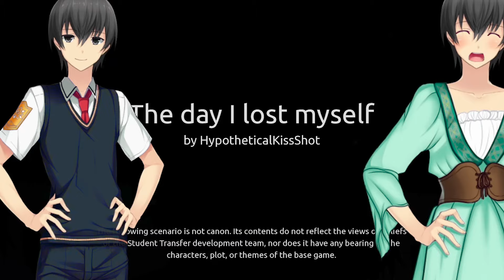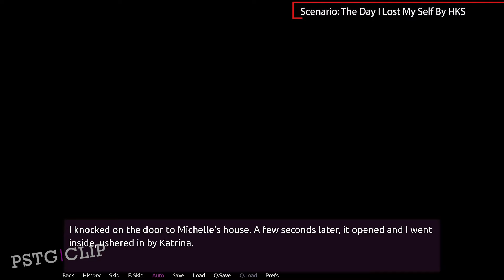Student Transfer | The Day I Lost My Self Scenario | MTF Possession | Part 2 | Gameplay #718